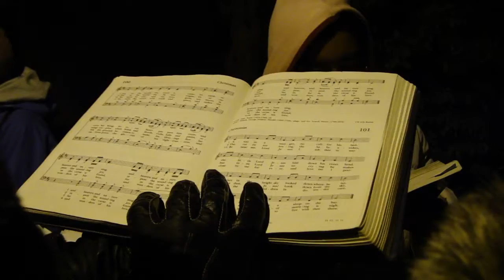living nativity 2012 church music chorus rhode island ri christmas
living nativity jesus 2012 chorus live wickford rhode island ri christmas